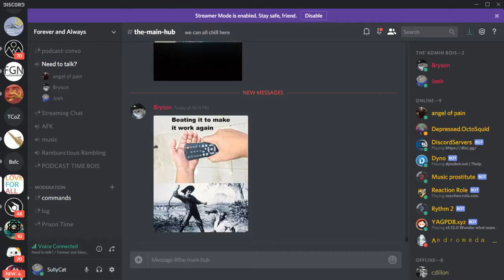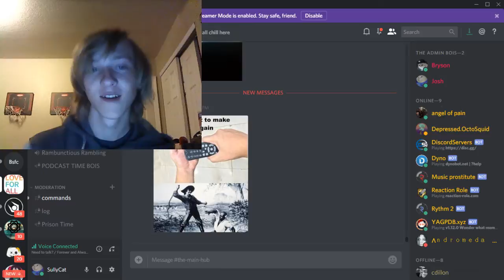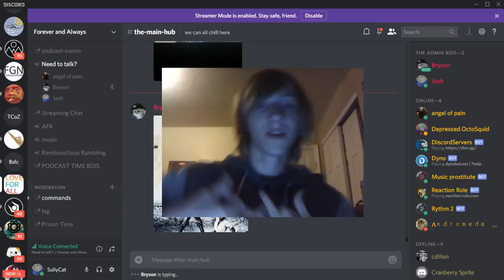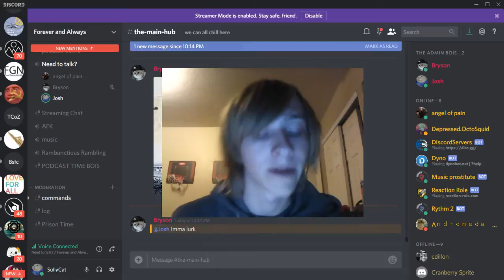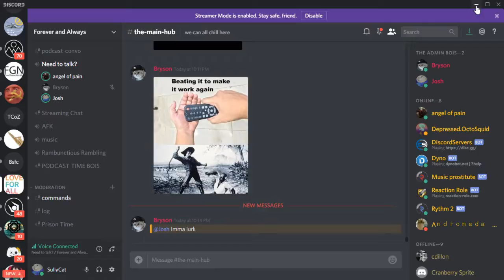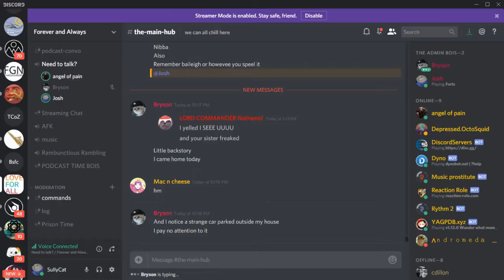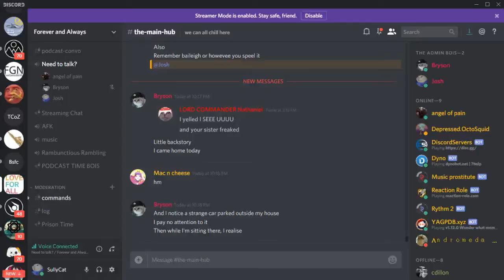Me Live Streaming Random Crap | Josh, Elliott, and Bryson